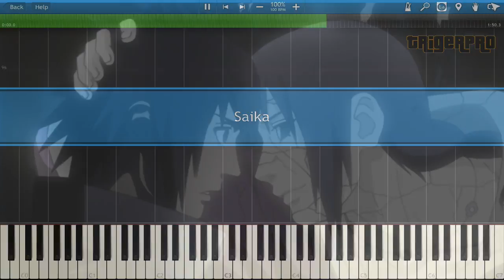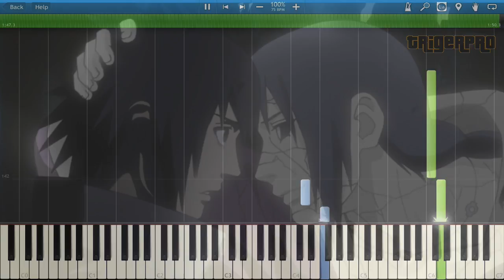Naruto Shippuden Itachi OST - Saika (Piano Tutorial) [Synthesia] MIDI/SHEETS